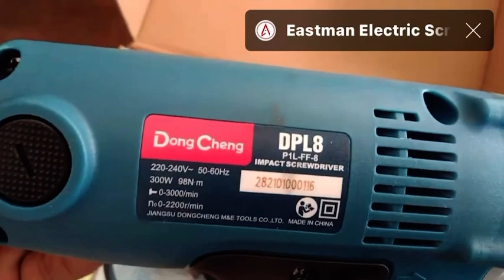youtube ytshorts instagram live jesus instagram hiltitools pakistan youtubeshort